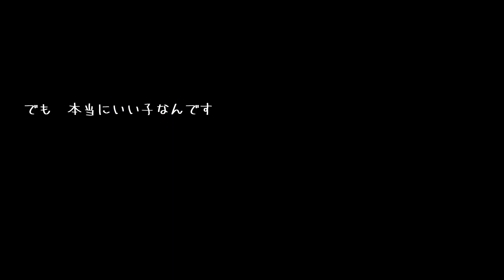ミーアキャット夏のとある一日 最高の癒し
ミーアキャットmeerkatのこあくん。
ライオンキングのティモンとしてミーアキャットに興味を持った人もいるかもしれません
飼い始めてもうそろそろ2か月になります
ハーネスをつけようとしましたがまだ難しいようです。。
日々、試行錯誤の連続ですが
元気に育ってくれてます
我が家の癒し。いつもありがとうこあくん。